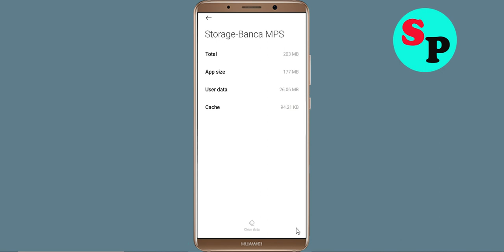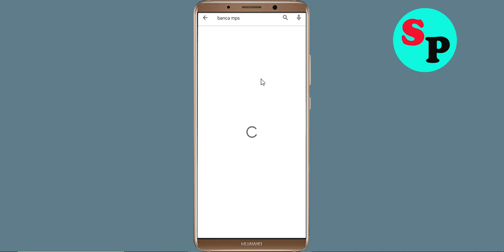How to Fix Banca MPS Kindle Not Working / Not Open / Loading Problem in Android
How to Fix / Solve Banca MPS Kindle Not Working / Not Opening / Not Open / Loading Solve Problem in Android & Ios

In this video, i will show you How to Fix Banca MPS Kindle Not Working Problem in Android & Ios Mobile | Banca MPS Kindle Mobile App Not Opening, Fix Banca MPS Kindle Retry Problem Problem Solved in Android & ios mobile phone. If you are facing same problem in your mobile then it will help you to get rid of this problem.

The procedure to fix Banca MPS Kindle this is generally always the same:-

A).First, go to Settings on your Banca MPS Kindle.

fix Banca MPS Kindle not open problem
Solve Banca MPS Kindle not loading
fix Banca MPS Kindle login error
Banca MPS Kindle Black Screen Error
fix Banca MPS Kindle not open problem android mobile
fix Banca MPS Kindle not working problem
how to fix Banca MPS Kindle all problems solve
how to fix Banca MPS Kindle not working problem android
how to fix Banca MPS Kindle app not open problem android
fix Banca MPS Kindle not working android
Banca MPS Kindle all problems solve
Black Screen Sleep
Banca MPS Kindle not responding
how to fix Banca MPS Kindle keeps stopping error android mobile
Banca MPS Kindle app not working problem